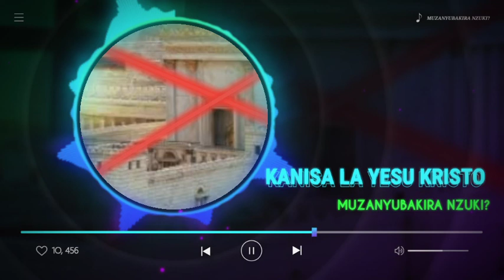MUZANYUBAKIRA NZUKI? // KANISA LA YESU KRISTO